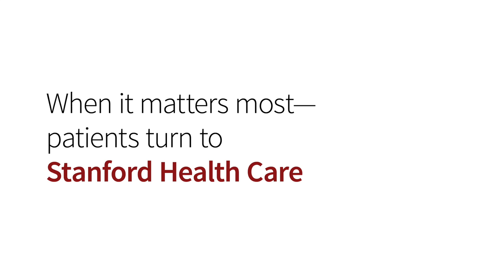Overcoming Painful Swallowing: David's Story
When David's inflamed esophagus led to persistent pain and difficulty swallowing, an emergency room visit led him to Stanford Health Care's Digestive Health Center. His experience with the digestive health experts was met with a personalized approach to care and help to manage his condition.